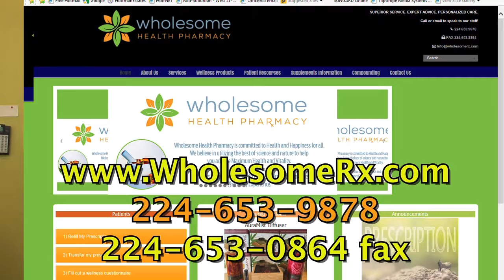Wholesome Health Pharmacy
Wholesome Health Pharmacy is open in Hoffman Estates, offering natural healing alternatives along with standard prescription medicines.   Check them out at 2069 Barrington Rd.